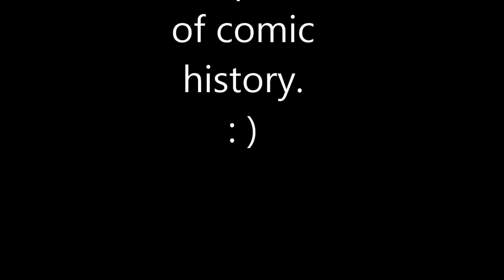Mike Warnke - Good Clean Christian Comedy!